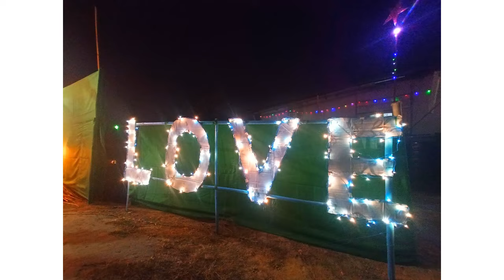Jampui Hill Trip At Christmas🎅 || Part-1 || The Heaven of Tripura || Vanghmun Village || North East😍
I am new here... & I always love to create vlog ❤😍

Thanks each & everyone to support me.. luv you all... 🥰🥰